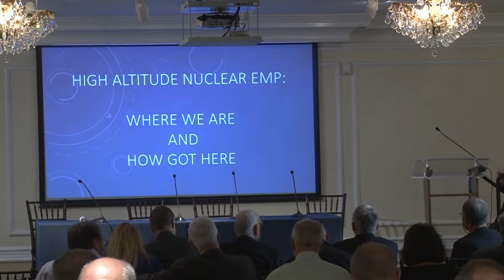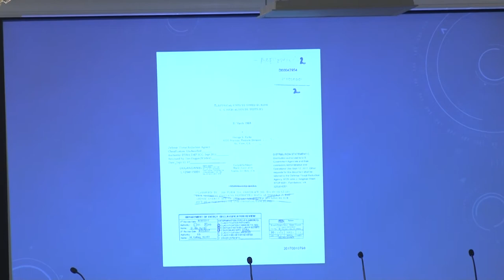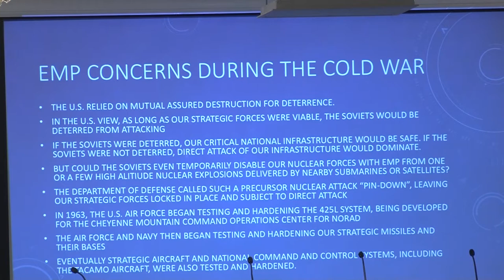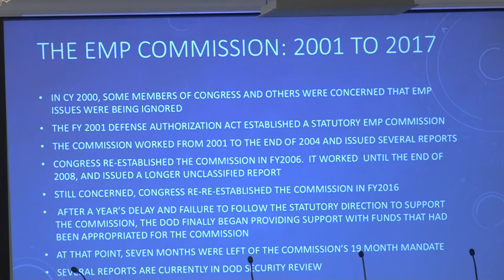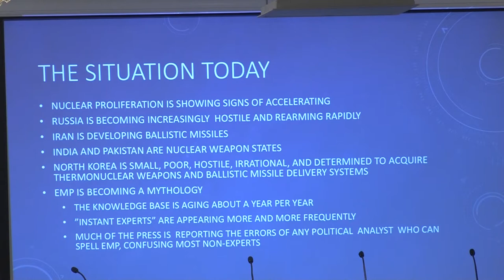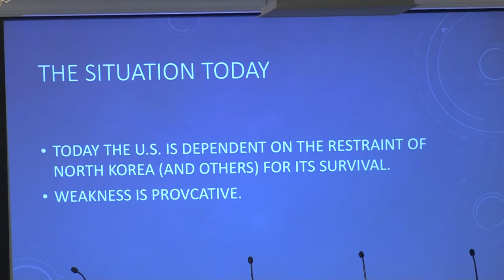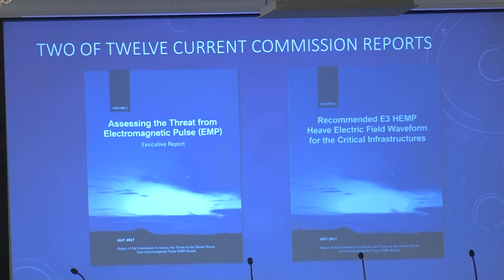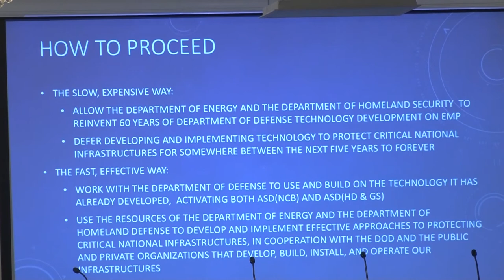High Altitude Nuclear EMP: Where We Are and How We Got Here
Dr. William R. Graham, former Chair, EMP Commission, 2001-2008, 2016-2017, via Skype from CA